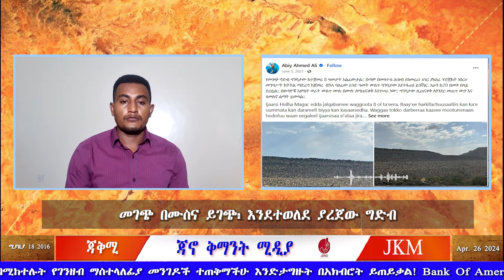መገጭ በሙስና ይገጭ፡ እንደተወለደ ያረጀው ግድብ 04 26 2024